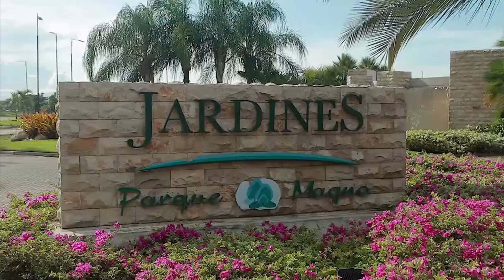El PNL y el cambio radical del pensamiento - José Torres - Portada con Mariacrís Guevara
Portada con MariacrisGuevara
Martes 10.00 Estrenos